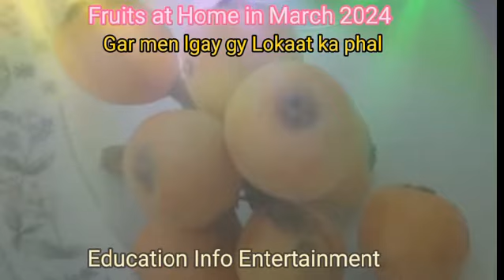Fruit Plant and Fruit at Home in April 2024 | Loquat Fruit in AJK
Beautiful Fruit Plants in a House of AJK | Amaizing Fruits

Fruits at home
Growing fruits at home
Hybrid fruits at home
Amazing fruits
Amazing fruits in the world
Amazing fruits shorts
Amazing fruit video
Amazing fruit garden
Fruit plant growing at home
Fruit plant care at home
Fruit plants at home
Fruit plants at home in pakistan
Fruit plants at home in pots
Fruit plants at home in punjab
Apricot fruit
Apricot fruit tree
Apricot fruit plant
Home fruit garden
Home fruit plants
Home fruit
Fig fruit
Fig dry fruit
Fruit at home
Fruit garden at home
Fruit growing at home
Mango dry fruit
Pear fruit
Pear fruit plant
Pear fruit tree
Peach fruit
Peach dry fruit
Peach fruit plant
Loquat fruit
Loquat fruit tree
Loquat fruit farming
Loquat fruit tree grown
Apple fruit
Apple fruit benefits
Apple custard fruit
Orange fruit
Fruit in kashmir
Dry fruit in kashmir
Kiwi fruit in kashmir
Dragon fruit in kashmir
Amla fruit in kashmir
Apricot fruit in kashmir
Best Dry fruit in kashmir
Apple plant
Apple guava plant
Apple berry plant
Apple plant nursery
Apple plantation
Apple plant farming
Apple plant in pakistan
Apple plant for hot climate
Fruit in pakistan
Fruit farming in pakistan
fruits
fruit plant nursery
fruit
fruit plants
fruit cutting
fruit salad
fruit carving
fruits name
frui tart
science
science project
botany
botany student
botany with youtube
botany facts
botany foru psc
botany lectures
botany manor
botany pcs
plants
plant based foods
plant
plant lover
plant care
plantation
plant as bonitas
plant based diet
plant based podcast
plant care
plant community
plant care guide
plant classification
plant collection
plant clinics
plant diversity
plant doctor
plant decoration
plant education
plant fruit
plant food
plant for beginners
plant friends
plant for sale
plant fertilizer
plant for pakistan
plant growing tips and tricks
plant garden
plant growth
plant growth regulator
plant grow
plant grafting
plant growing
plant growth and development
plant hunting
plant house
plant island full song
planting ideas
plant journey
plant knowledge
plant kingdom
plant lovers
plant life
plant love
plant lady
plant more trees
plant make people happy
plant morphology
plant nursery visit
plant nutrition
plant nursery tour
plant nutrients
plant nursery
plant news
plant of the day
plan toys
plant paradise
plant physiology
plant parent community
plant powered movement
plant pathology lecture
plant reproduction
plant reels
plant respiration
plant repotting
plants cuttings
plant species
plant taxonomy
plant tissue culture
plant tour
plant tissue
plant tips
plant trees
plant update
plant videos
plant vlog
plant varieties
plant vs zombieshack
plant world
plant watering
plant weeds
plant with me
plantz vines
fruit apple
fruit and vegetables
fruit and vegetable
fruit bouquet
fruit benefits
fruit chopping
fruit city
fruit dancing
fruit decorations
fruit dishes
fruit drinks
fruit dessert
fruit diet
fruit eating
fruit education
fruites
fruit exploration
fruit farms
fruit farmers
fruit farming
fruit growing
fruit grafting
fruit garden
fruit gardening
fruit harvesting
fruit harvest
fruit identification
fruit inspiration
fruit ideas
fruit juices
fruit jam
fruit jelly
fruit knowledge
fruit lover
fruit lovers
fruit learning
fruit love
fruit land
fruit mix
fruit names
fruit of the day
fruit of the spirit
fruit plants
fruit quiz
fruit recipes
fruits cutting
fruit truck
fruit trees
fruit videos
fruit viral
fruit varieties
fruit vlog
fruit video
fruit wine
fruit world
fruit water
fruity garden
fruity flavor
fruity drinks
tasty fruit
amazing fruits
amazing fruit
amazing fruit cutting
sweet fruit
sweet fruits
yammy food
mango fruit
peach fruit
pine apple fruits
apple